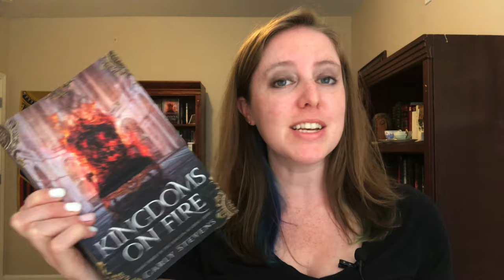Tanyuin Academy tropes in 30 seconds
Kingdoms on Fire comes out on July 6, 2021! If you haven't already pre-ordered your copy, head over to my -- or just find the series anywhere you'd normally buy books.

Writing these books has been a dream come true, full of tons of tropes that I personally love. Here are just a few you can find in the series.

If you like YA fantasy, then you have to give the Tanyuin Academy series a try.

A:uthor newsletter - be the first to get book news and giveaways

Buy my books:
  Firian Rising
  Into the Unreal
  Kingdoms on Fire